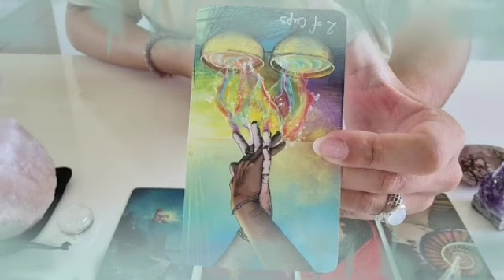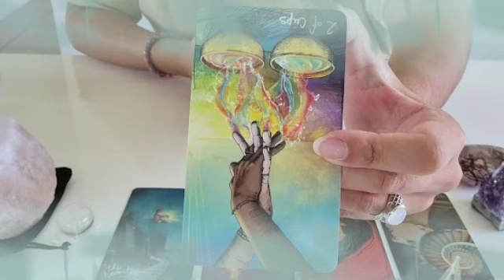برج العذراء ♍ صلح بعد خصام طويل🤐مهووس بيك يا عذراء😊 سمع مايسرك خلال ساعات😍